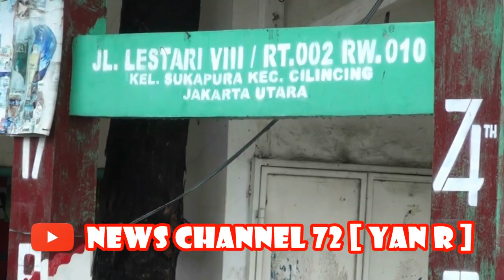Banjir Jakarta Utara [24 Januari 2020]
Kelapa Gading Jakarta Utara - Banjir Tersebar di Jakarta Utara, Jumat 24 Januari 2020.

YAN R